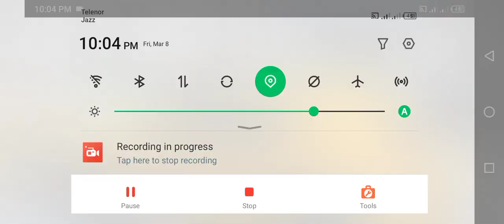4x4 Mahindra Thar City Driving 😎 gadi wala game - Car Game Android Gameplay